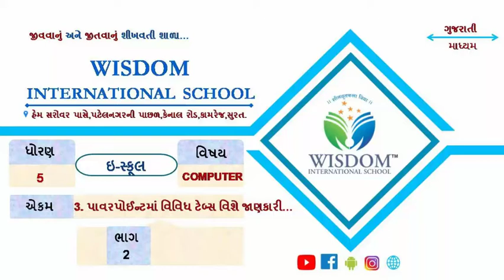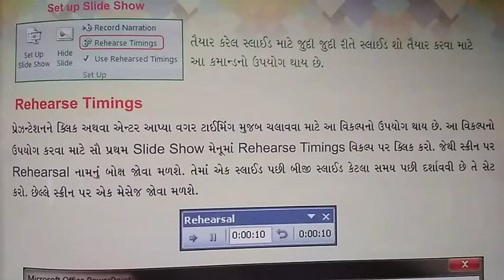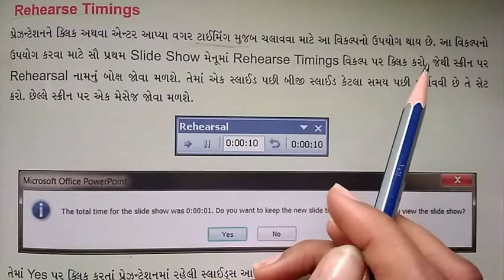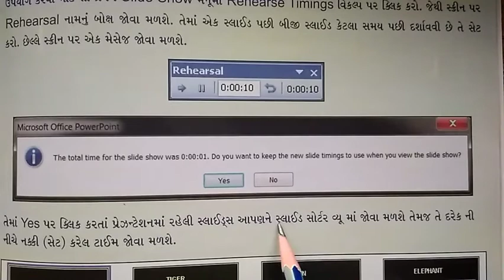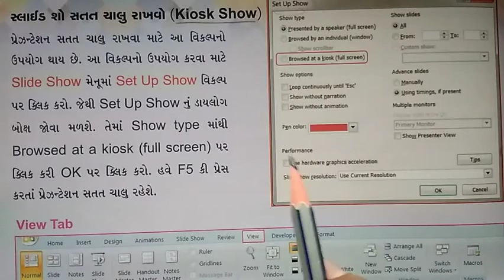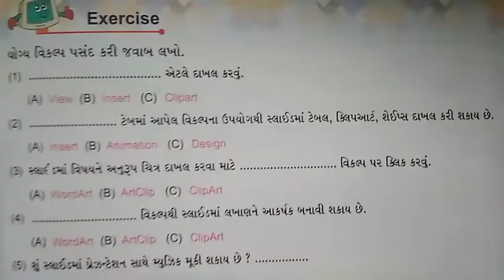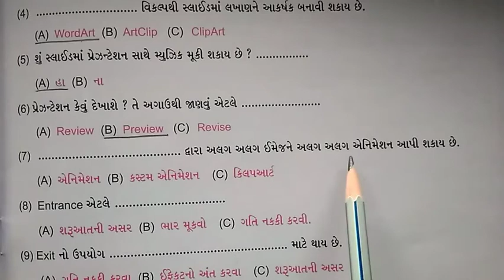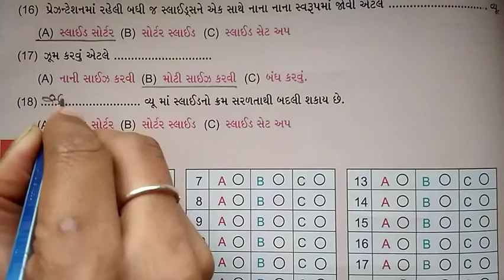ધોરણ-૫, કમ્પ્યુટર, ch-3, ભાગ-2